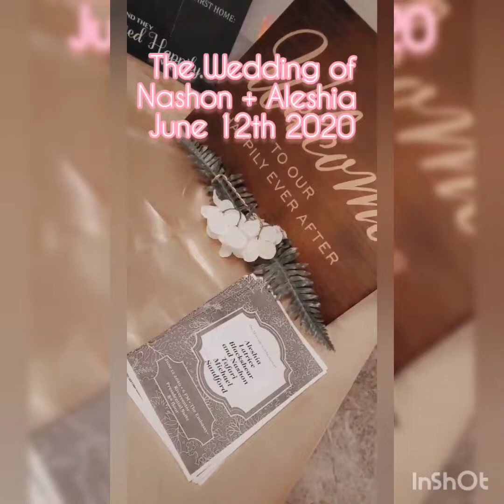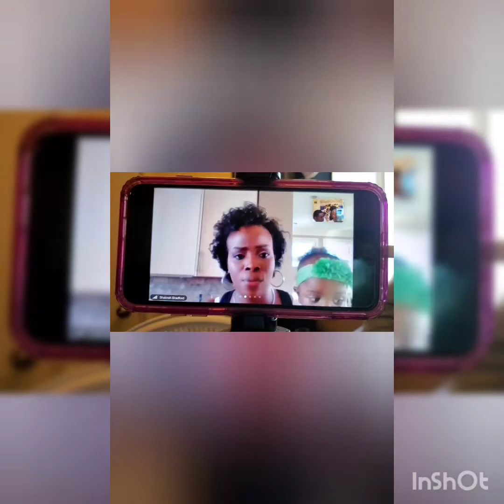OUR WEDDING (PRESIDENTIAL SUITE) 06.12.20 highlights